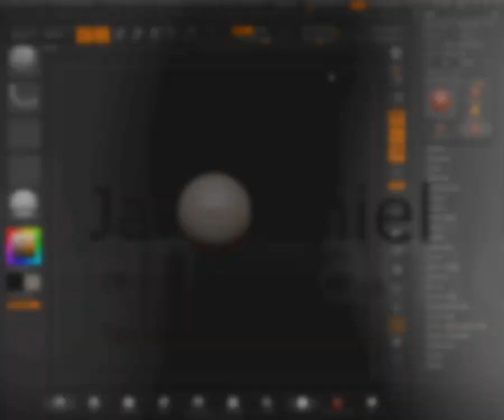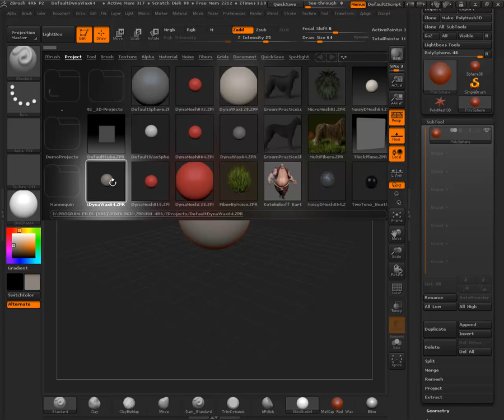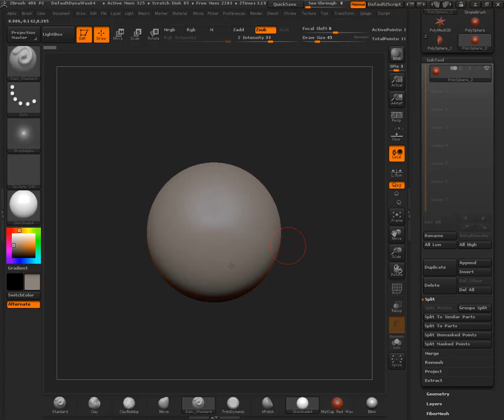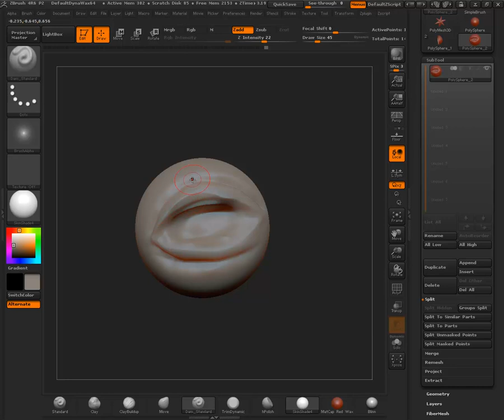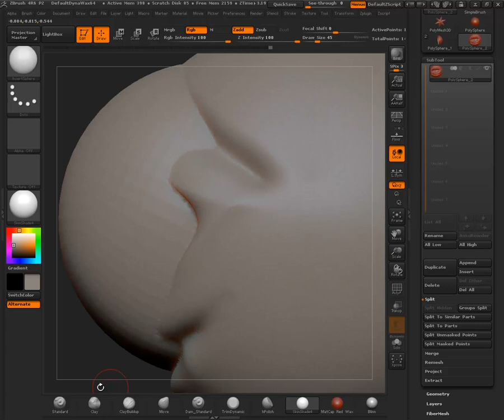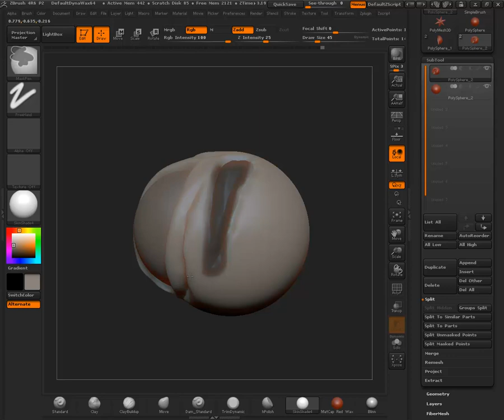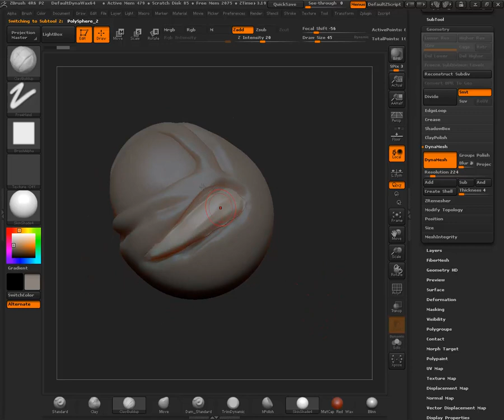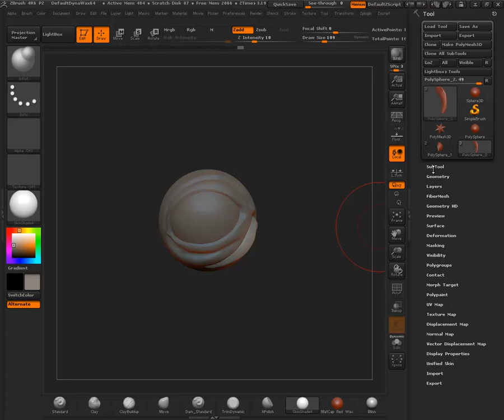ZBrush Tips am Freitag: split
Jeden Freitag wird es ein kurzes Video geben, dass euch einen kleine aber nützliche Technik in ZBrush zeigt.
heute gehts um Split.

Skype: boje-noga